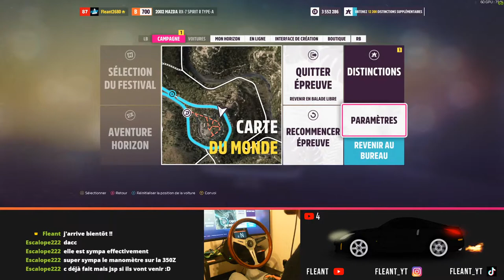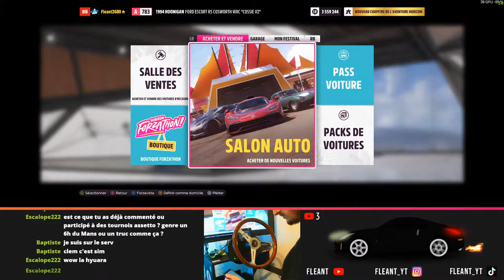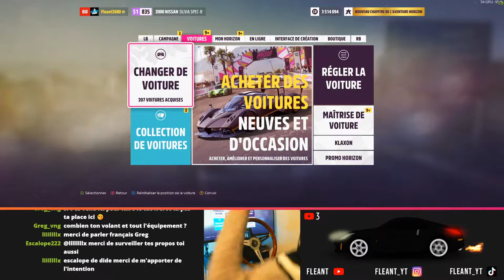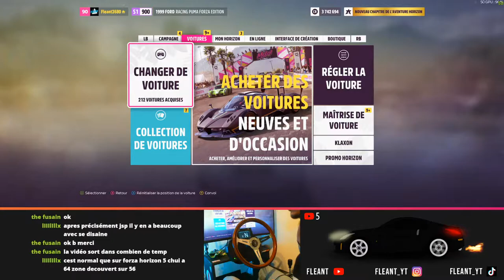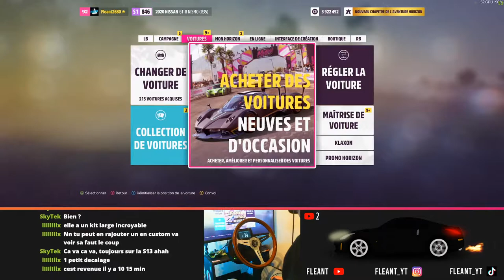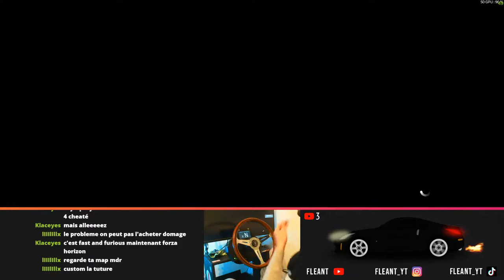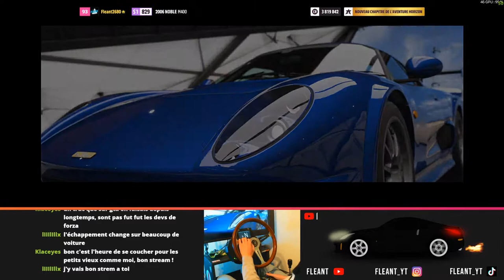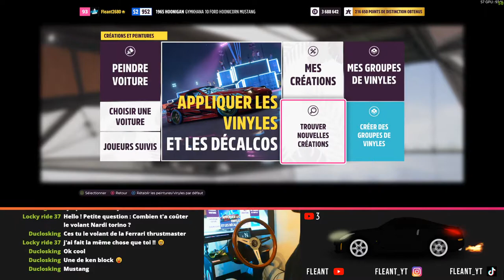LIVE🔴FH5 - Session chill ;)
Petit live sur Forza Horizon 5 !
N'oublie pas la petite 🔔 pour être alerté quand je sort une nouvelle vidéo !

🔄 F O L L O W . M E :
↪︎ Xbox Live : Fleant2680
↪︎ Steam : Fleant_yt

🔄 Mon setup : (Le prix est affiché car on me le demande souvent, ce n'est en aucun cas pour me vanter ou je ne sais quoi)
- Volant Thrustmaster T300rs 300€
- Levier de vitesse TH8A 150€
- Pédalier T3PA Pro 100€
- Frein à main Akina 180€
- Volant 1 : RRS alcantara 350mm 30€
- Volant 2 : OMP cuir 330mm 30€
- Volant 3 : Ferrari F1 100€
- Siège baquet OMG 40€
- Support fait maison en bois 20€

♦ PERIPHERIQUES :
- Ecran 1 : Gigabyte 34" G34WQC 144hz 1ms 3440x1440
- Ecran 2 : Samsung QLED 144Hz 1ms 1920x1080
- Ecran 2 : Iiyama Prolite E2483HS 1ms 1920x1080
- Clavier K70 RGB Switch Brown
- Souris JamesDonkey007

♦ ORDINATEUR  :
- Processeur intel core i7 6700k
- Carte graphique Gigabyte GTX1080 G1 Gaming
- 16GO RAM DDR4 2666Mhz xFury
- 2x1To DD
- 120GO SSD
- Alimentation 650W
- Carte mère Z170A Krait Gaming Edition MSI
- Ventirad Bequiet Purerock
- Boitier Collermaster